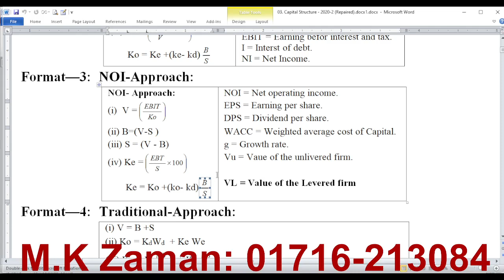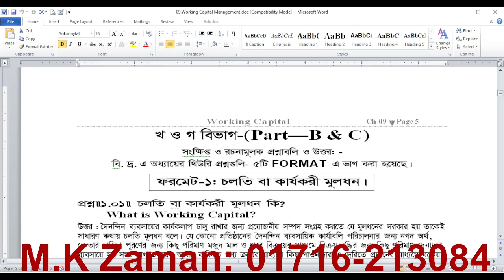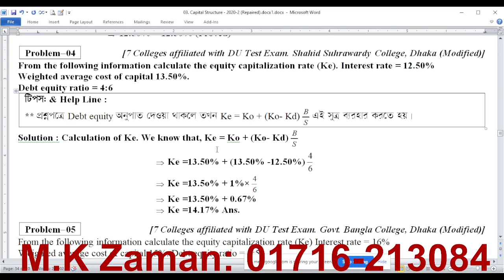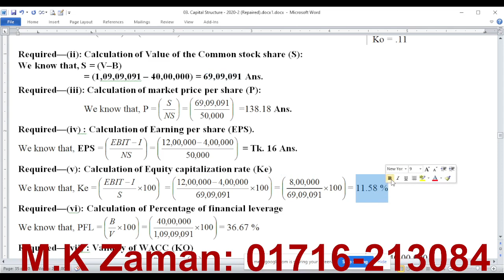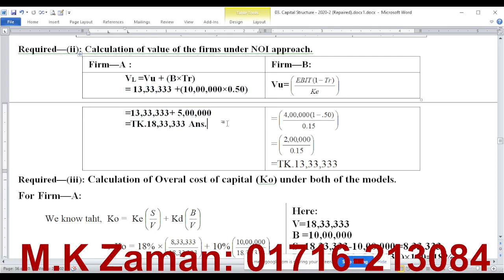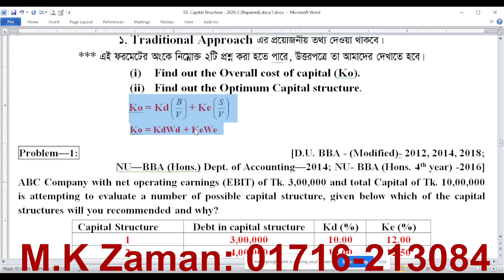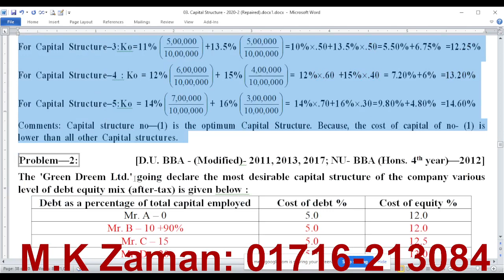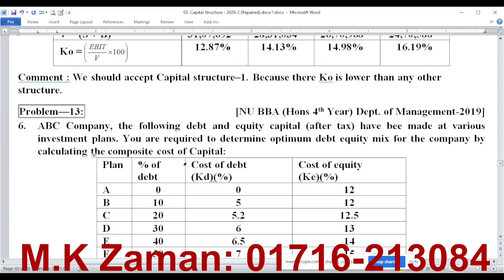Live Class-2 // Financial Management -3